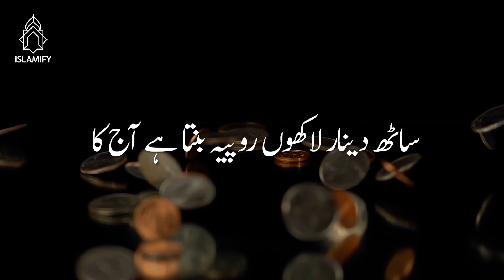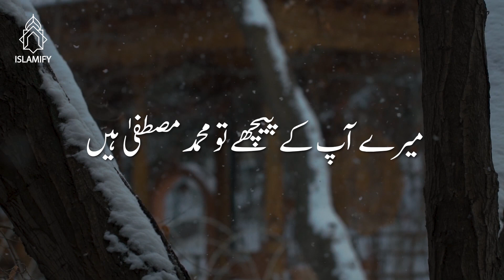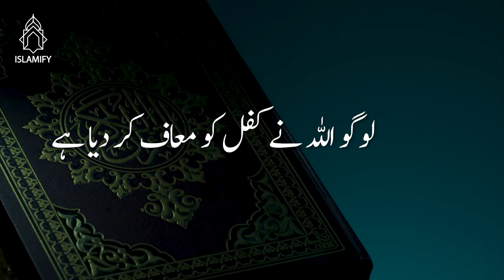Kifal Ka Waqia New Emotional Bayan 2022 Molana Tariq Jameel